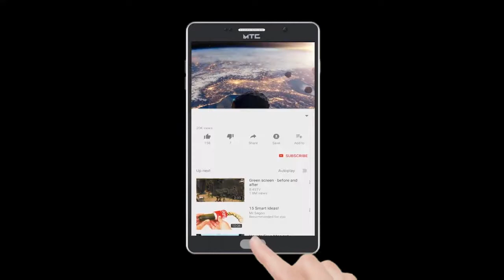नकाब के आड़ में हुलिया बदल के माग रहे हैं जकात और फितरा | Publicchannel.News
Chife Editor : Lal Mohd Shaikh
Video Editor : Abdur Rahman
Cameraman    : Abdur Rahman